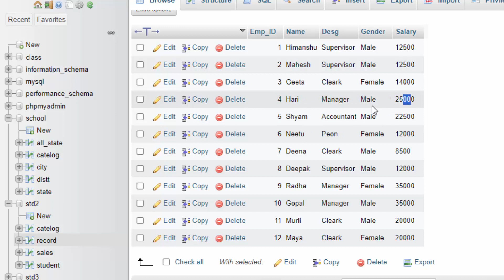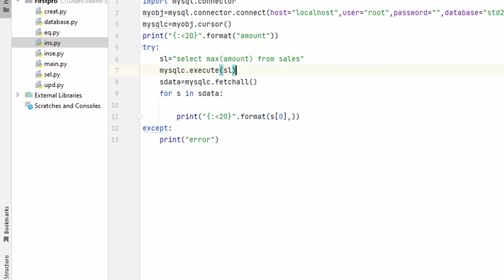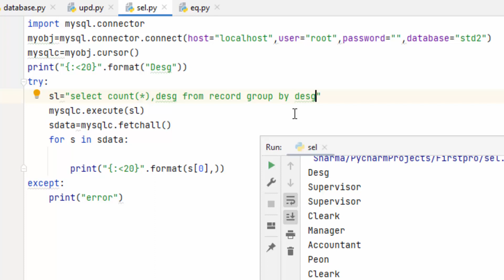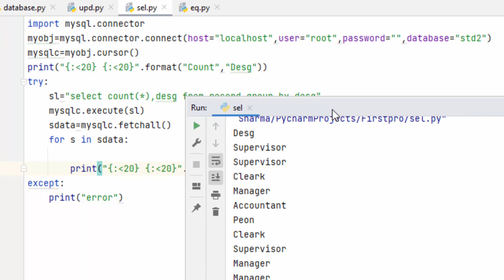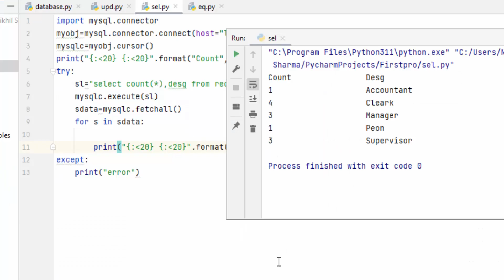Group by Option in Python MySQL | Python tutorial for beginners - 89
Group by Option in Python MySQL | Python with MySQL | Python tutorial for beginners - 89. You learn in this video how to group by function for grouping record and count in Python MySQL
DOS Commad: python -m pip install --upgrade pip
Our second channel